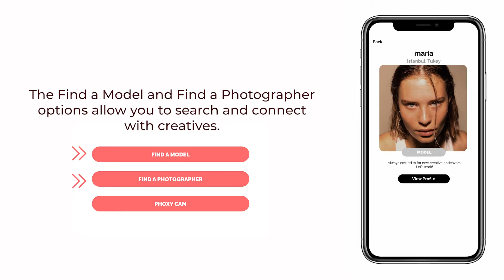Phoxy App Tutorial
Getting Started with Phoxy App